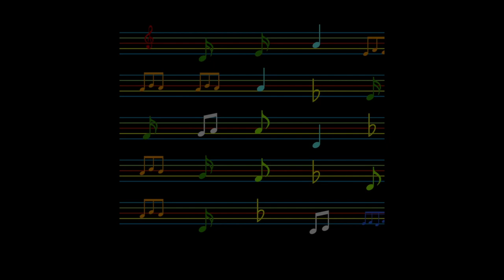"A ja czekam na Ciebie" - @scholaboleslaw And I'm waiting for you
W rytmie SERCA, już nie mała schola, która śpiewa na większą chwałę Boga, a przy tym świetnie się bawi i modli śpiewem.
Pragniemy sięgać dalej w zakresie budowania wspólnoty, podnoszenia jakości wykonywanych utworów i docierania do większej ilości osób wierzących i ceniących piękno muzyki religijnej.